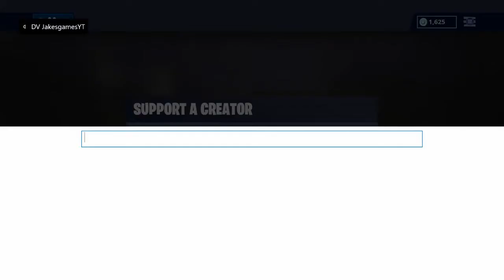My creator code.